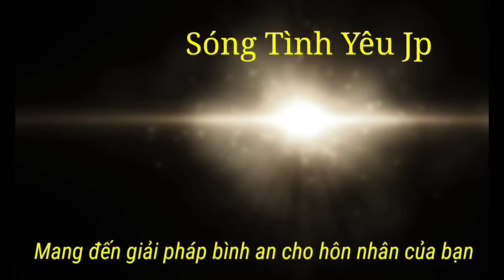Làm sao lấy được chồng tử tế sau ly hôn để khỏi làm người thứ ba - Sóng tình yêu jp.